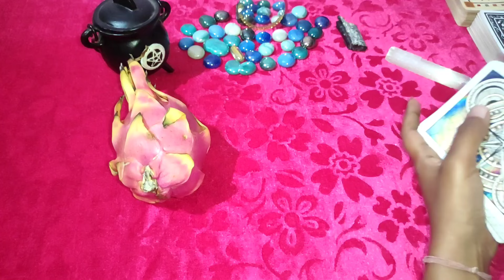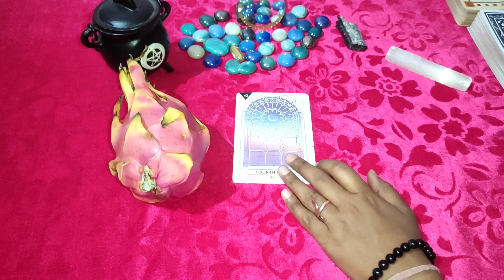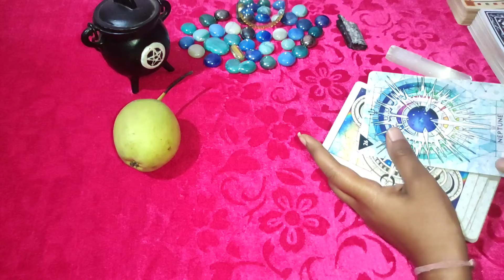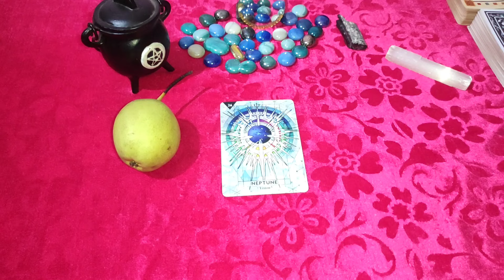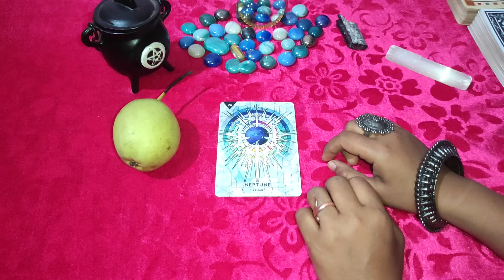☺️How Does Your Person See You\Unki Nazron Mein Aap Kaise Insan Hai?\ Fruits Reading🍐🍎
Hii 🙋 everyone.

📌Meri ajj ki topic hai 👇

☺️Unki Nazron Mein Aap Kaise Insan Hai?\ Fruits Reading🍐🍎

🛑Personal Readings Are Not 🆓

Timestamp ⏰
Intro = 0:12

💎Choose your Pile = 1:16
Pile 1  = 1:41
Pile 2 = 11:55